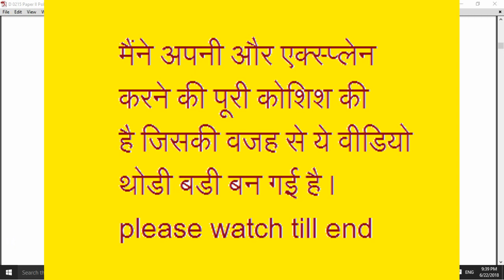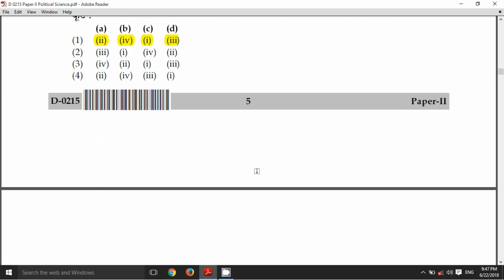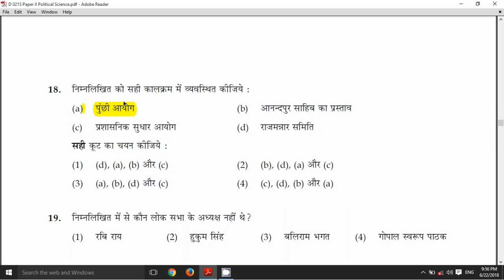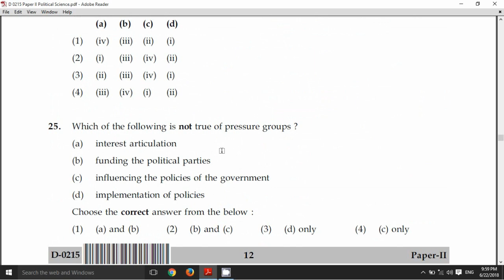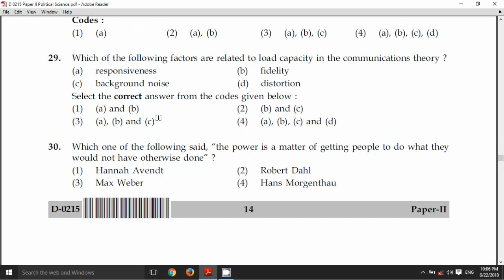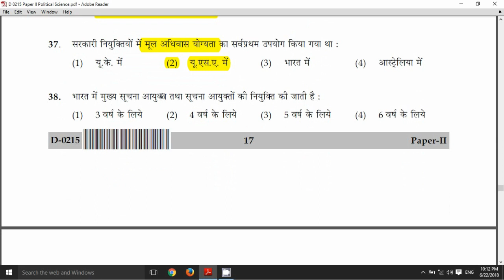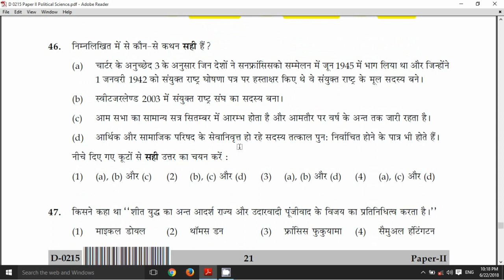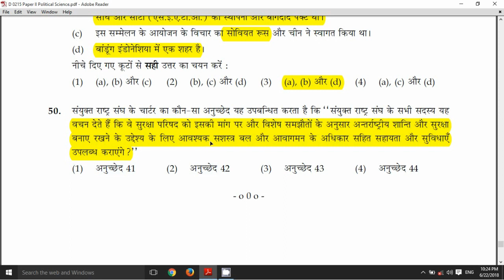CBSE NET political science solved paper Dec 2015 { lecture 17 )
useful for net/set , pgt and assistance professor political science